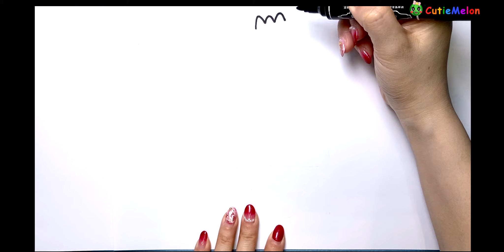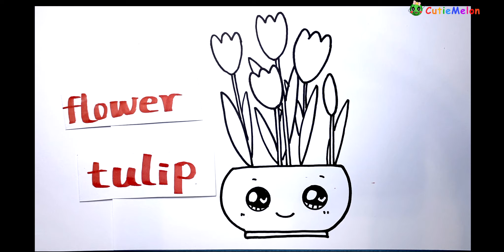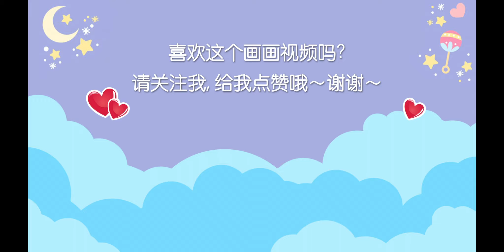兒童簡筆畫郁金香How to Draw Tulips - step by step！ Easy and Cute Drawings for kids【西瓜寶寶學畫畫學英語】兒童繪畫簡筆畫教程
嗨，大家好〜
這次我會畫一盆郁金香，簡單的繪畫課程。
一个蓝色清新的小花盆，种上漂亮的粉色郁金香，真的是太美了。
一步步學習如何輕鬆地繪製粉色郁金香。
簡單的兒童簡筆畫郁金香花朵的分步驟學畫教程。
了解如何繪製郁金香盆栽！

對於所有年齡段的兒童或初學者而言，這都是一個很棒的課程。
看的開心哦〜

===頻道特色===
★學習簡筆畫，簡單易學，節奏舒緩，讓兒童跟著一起畫